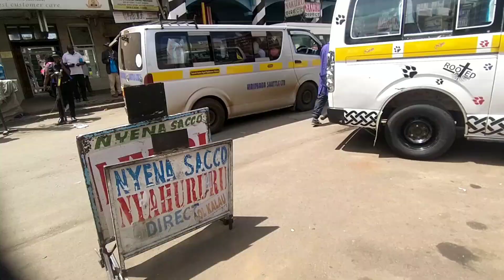Nairobi City// Hectic Streets Daytime